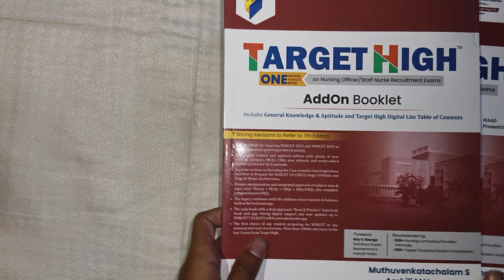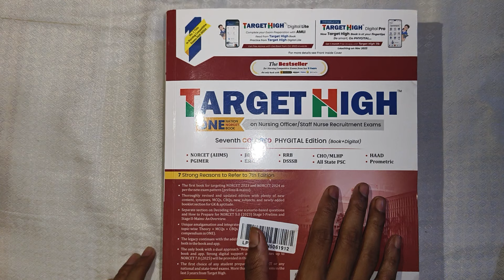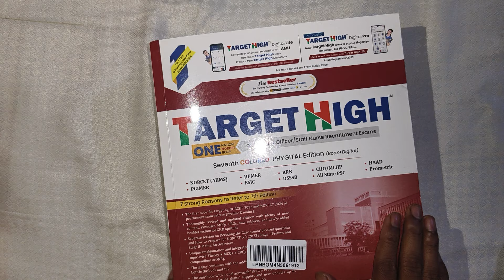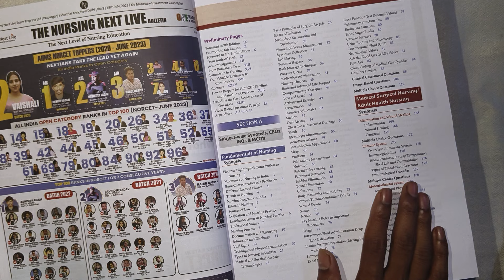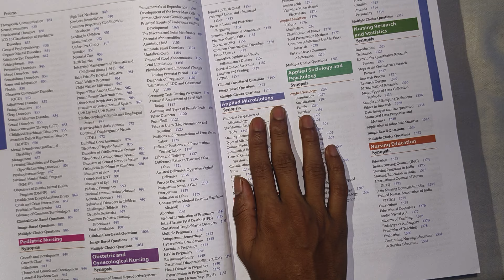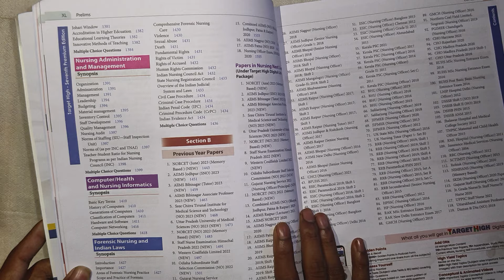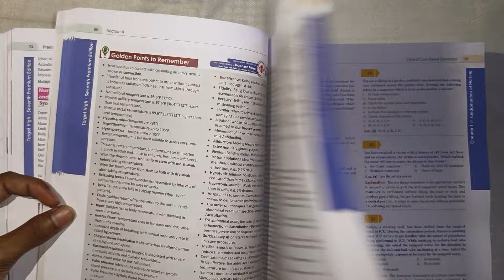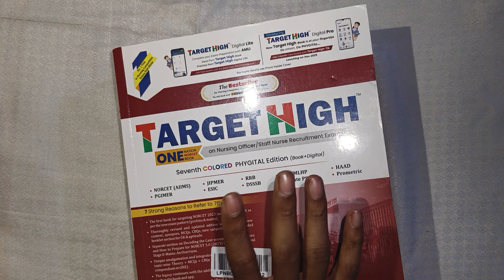🔥TARGET HIGH BOOK || TARGET HIGH 7TH EDITION UNBOXING AND REVIEW || Nursing competitive exams book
TARGET HIGH BOOK || TARGET HIGHT 7TH EDITION UNBOXING AND REVIEW || Nursing competitive exams books

LINK TO ORDER THIS BOOK
Target High 7/e Premium Edition with AddON Booklet FREE - One Nation NORCET Book on Nursing Officer / Staff Nurse Recruitment Exams Coloured Phygital

7 Strong Reasons to Refer 7th Edition

✔The first book for targeting NORCET 2023 and NORCET 2024 as per the new exam pattern (prelims & mains).

✔Thoroughly revised and updated edition with plenty of new content, synopsis, MCQs, CBQs, new subjects, and newly-added booklet section for GK & aptitude.

✔ Separate section on Decoding the Case-scenario- based questions and How to Prepare for NORCET 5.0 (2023) Stage I-Prelims and Stage II-Mains: An overview.

✔ Unique amalgamation and integrated approach of subject-wise & topic-wise Theory + MCQs CBQS+ IBQS/VBQS (the complete compendium in ONE).

✔The legacy continues with the addition of new layouts & features in the book and app (both).

The only book with a dual approach "Read & Practice" from both book and app. Strong digital support and new updates up to NORCET 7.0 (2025) will be provided in the app.

✔The first choice of any student preparing for NORCET or any national and state-level exams. More than 25000 selections in the last 3 years from Target High.

Recommended by

1.500+ Nursing Luminaries / faculties PAN India
2. 205+ Topper Students / Student Ambassdors